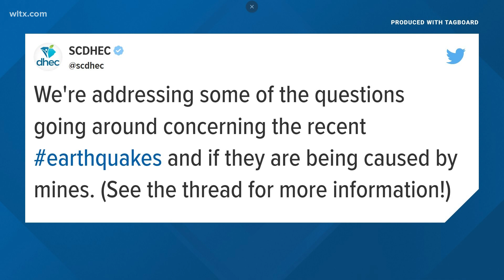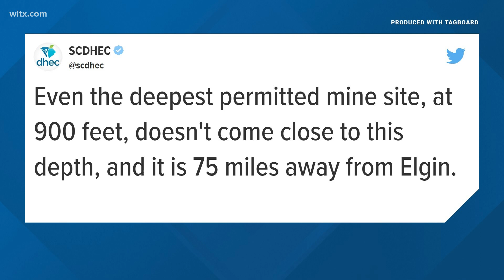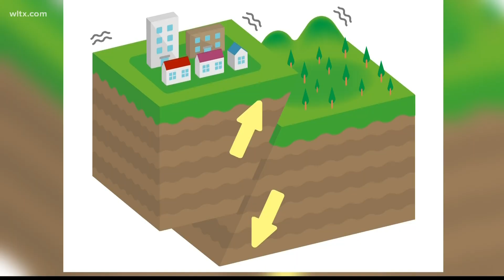Three more earthquakes in Elgin, an earthquake swarm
On Wednesday the US Geological survey recorded 7 earthquakes in the Midlands.